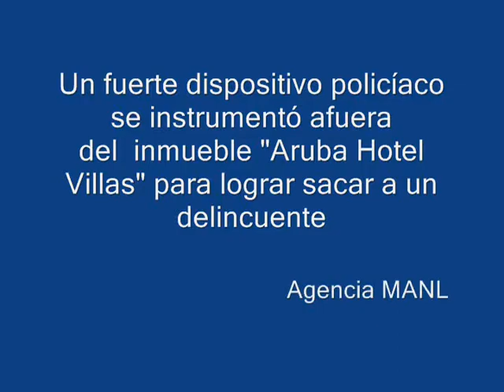Dispositivo policíaco en Tecámac por un delincuente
Agencia MANL

Tecámac, Méx.- Un fuerte dispositivo policíaco se instrumentó afuera  del  inmueble "Aruba Hotel Villas" para lograr sacar a un delincuente que se escondió en la alberca de este sitio localizado sobre avenida Vía Real  en el fraccionamiento Ojo de Agua.

Por lo menos 20 unidades  policiacas acudieron al sitio para dar con el delincuente, quien horas  antes había asaltado una vinateria y a un taxista con lujo de violencia, junto con dos cómplices más, que huyeron con rumbo desconocido, tras disparar un arma de fuego contra policías municipales que se dieron cuenta del último atraco y repelieron la agresión.

El único delicuente, de aproximadamente 25 años,  que se detectó en su huida fue aprehendido y llevado al centro de justicia de esta localidad, junto con parte del botín, mientras que se implementó un operativo para dar con los otros dos.

Trascendió que dicho lugar para hospedarese es propiedad del Presidente de la Junta de Coordinación Política de la LVIII Legislatura, Aarón Urbina Bedolla, tres veces alcalde de este municipio.